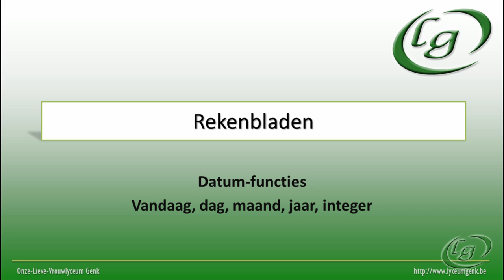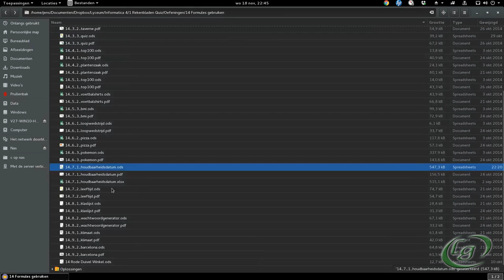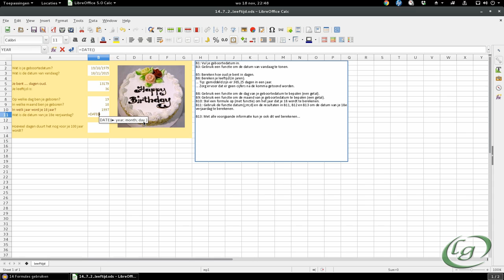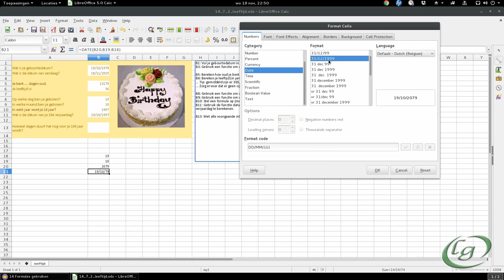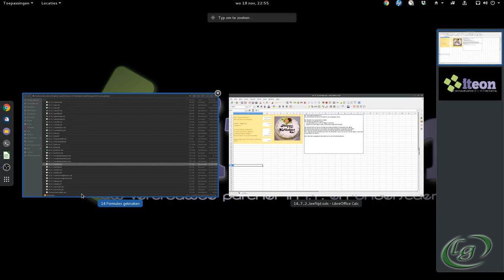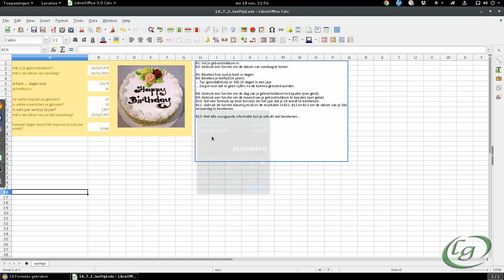Rekenbladen - Datumfuncties (oef. 14_7)